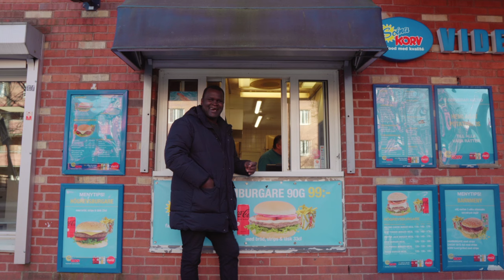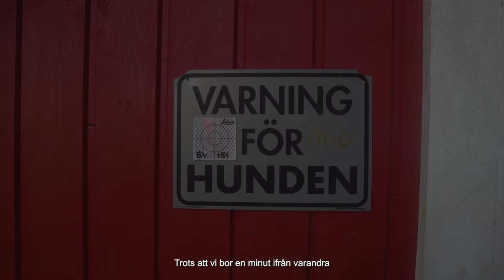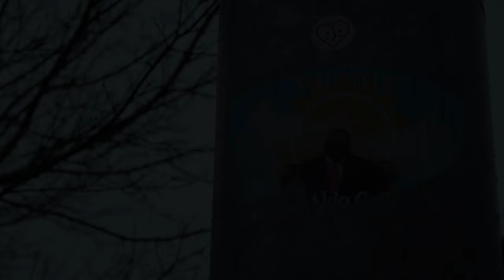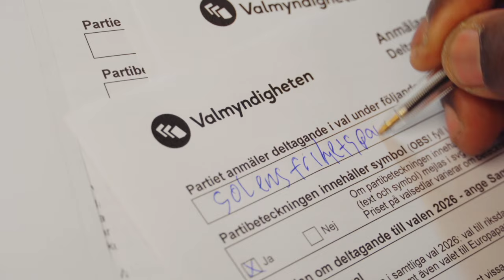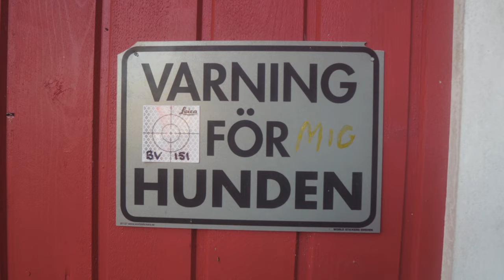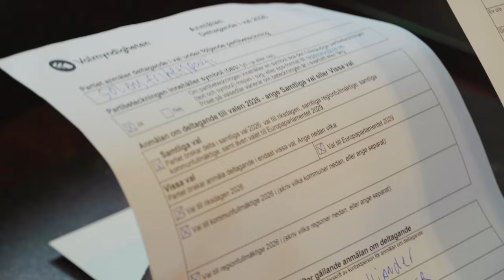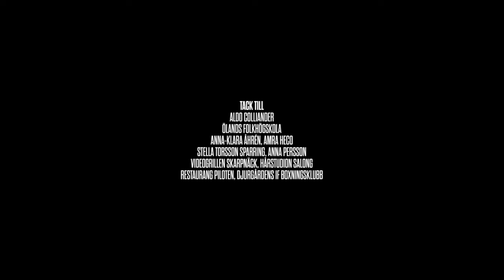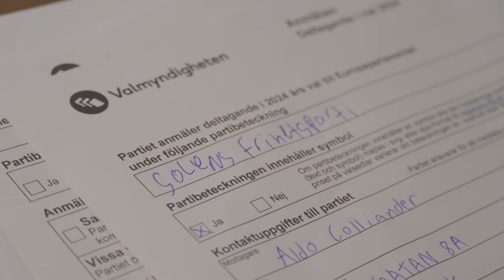bomaye aldo colliander del 1 del 2